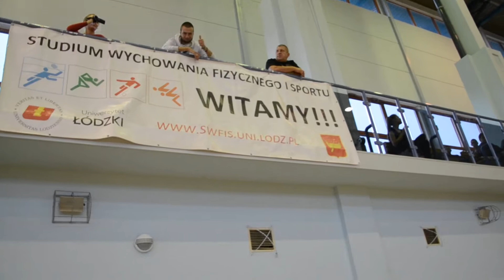Łódeczka Cup 2017 Foto Zibi 079